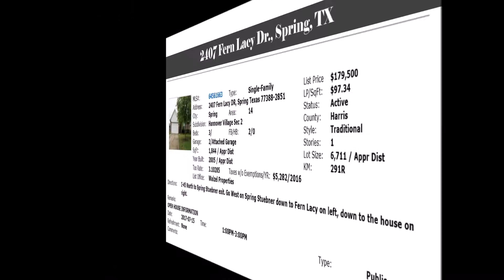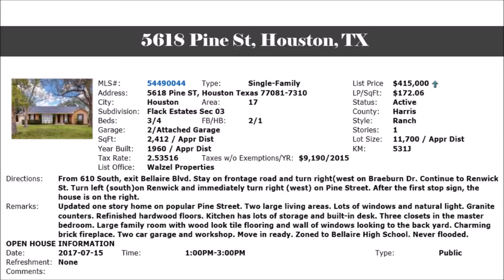Walzel Properties Open Houses July 15- July 16